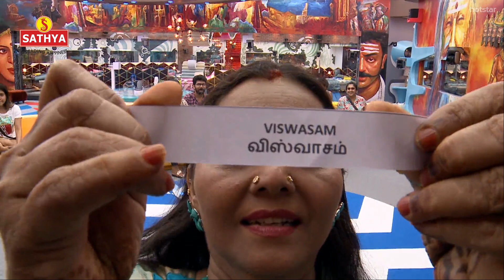Bigg Boss 3 | Day 4 | Morning Masala | UNSEEN | Losliya | Kavin | Mugen Rao | LittleTalks